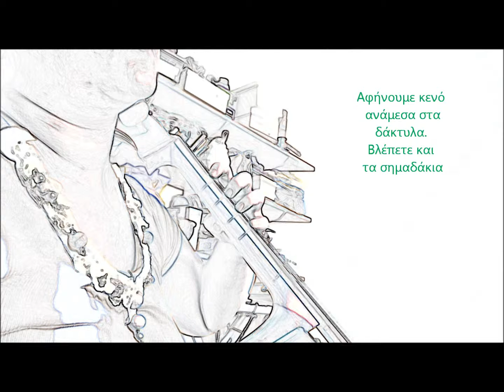Music school Αρχιτεκτονική Βιολοντσέλου - Μάθημα 1. Για Αρχάριους.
Αρχιτεκτονική Βιολοντσέλου - Μάθημα 1. Για Αρχάριους.
Music school

NVisit MegaArtvision's International Stores

or

Megaartvision.redbubble.com

or